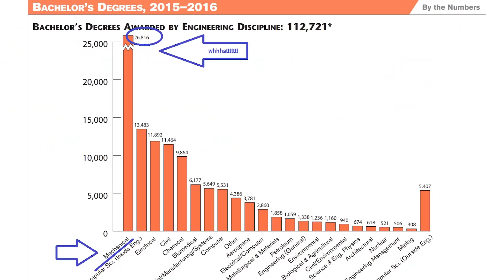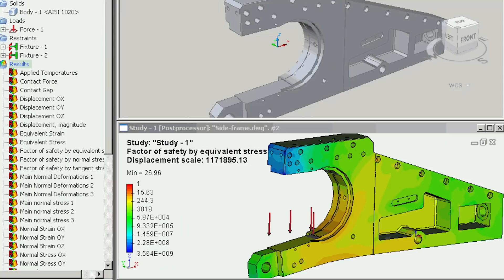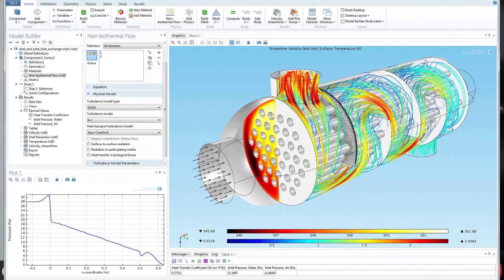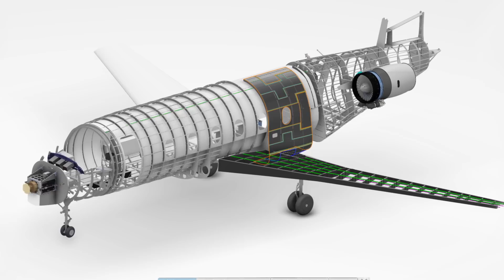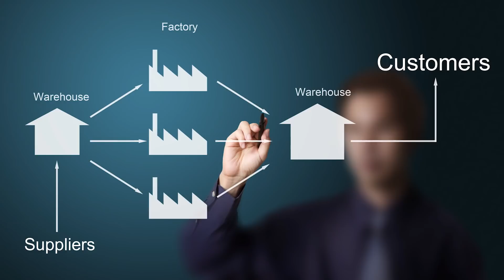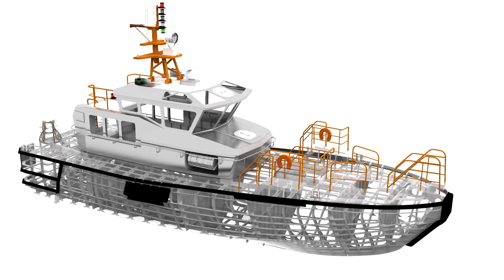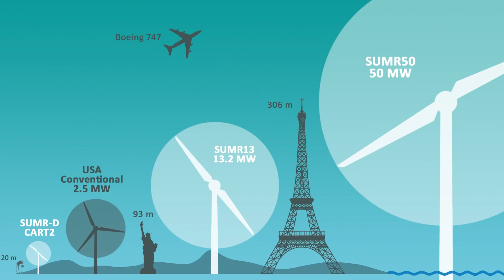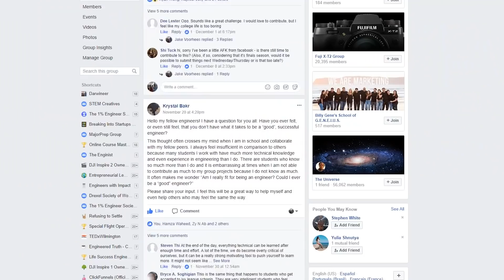What Do Mechanical Engineers Do? Where do Mechanical Engineers Work?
Say hello!

Other topics:
Civil Engineering
Mechanical Engineering
Biomedical Engineering
Chemical Engineering
Electrical Engineering
Aerospace Engineering
Construction Engineering